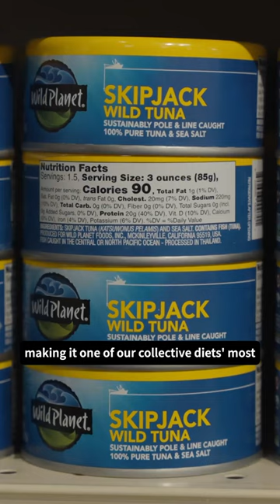We Love Tuna!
What fish are awesome? TUNA!

We love tuna because:
- Tuna are apex predators
- Tuna are fast. The Atlantic bluefin tuna, for example, can swim up to 43 miles per hour!
- Tuna can range in size from 4 pounds to 550 pounds!
- Tuna can travel thousands of miles during spawning.

What's your favorite tuna fact?

On this WorldFishMigrationDay help ensure tuna are not overfished and help fishers catching this species remain protected and safe at sea.

And don’t forget to ask Bumble Bee Tuna to protect workers in its supply chain and safeguard our oceans